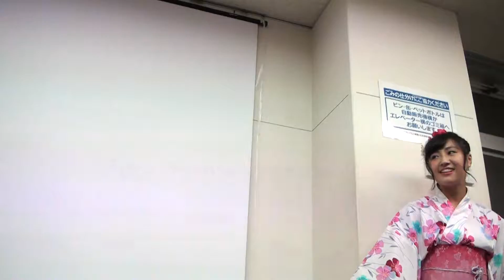こけぴよ 『 撮影会風景～こけち＆ごきげんよう 』 “ WALLOP放送局 ”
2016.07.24 ★こけぴよ定期LIVE “ こけぴよの時間 ” Vol.31
★７月２８日 “ idol singer collection ” 渋谷7thFLOOR １９：００～
★７月３０日 “ ミュージックパーク mini Vol.2 ” ニッポン放送イマジンスタジオ
★７月３１日 “ 第８回・新橋アイドル歌謡祭 ” ２部１６：００～